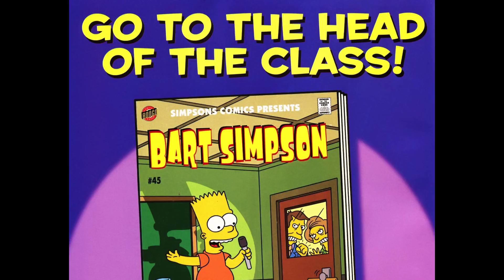Bart Simpson 044 2008 comic book